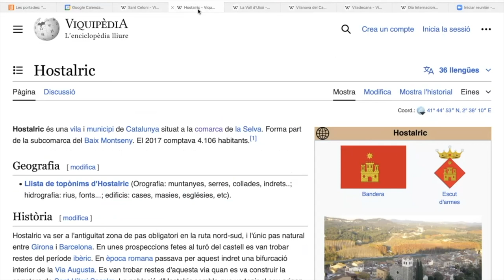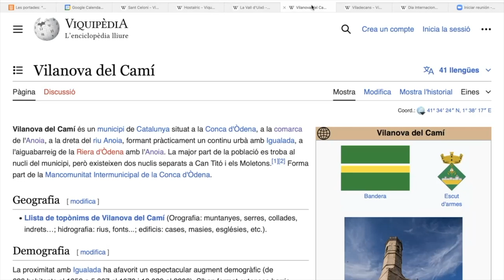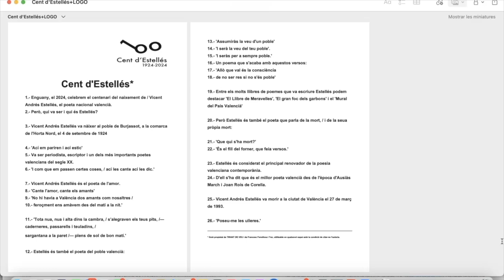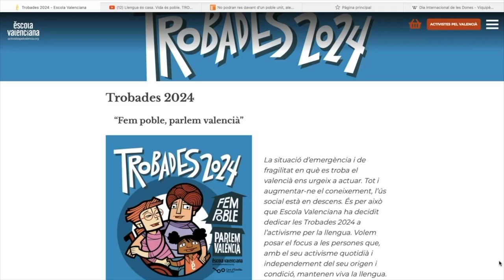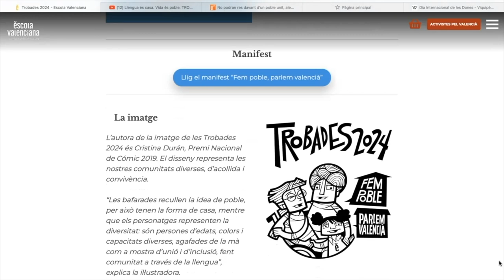Píndola pel valencià 36 : Poblacions i comarques+Cognoms+ 8 de març+ Trobades Escoles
20240306+PÍNDOLA_36+Poblacions i comarques+Cognoms+8 de març Dia Internacional de la Dona

Tallers, poblacions i comarques
SANT CELONI